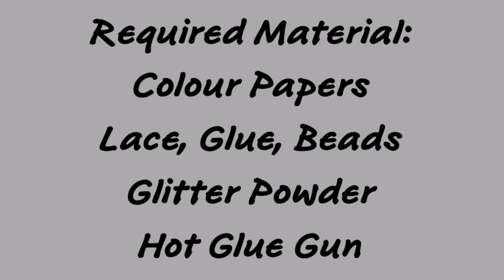Christmas Wreath || DIY Christmas Wreath || Homemade DIY Paper Wreath By Phinis Creations And Vlogs